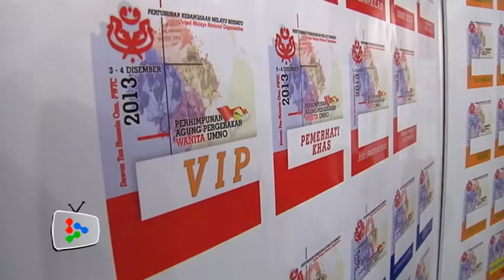Tengku Adnan: Shortcomings in new Umno electoral system likely to be hot issue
Umno secretary-general Datuk Seri Tengku Adnan Tengku Mansor says any shortcoming in the new electoral system is likely to be a hot issue at next week's Umno general assembly.